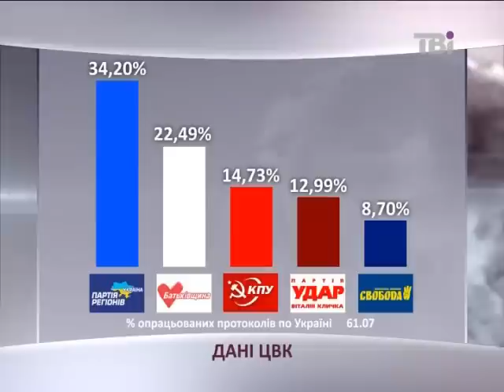Спеціальний випуск новин 16.00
У програмі про таке:

Міжнародні спостерігачі розчаровані виборами;

Азаров сподівається на схвалення міжнародних спостерігачів;

Спостерігачі СНД не помітили порушень;

Регіонали радіють результатам;

Оновлені дані із ЦВК;

На Волині голоси рахують під наглядом Беркуту
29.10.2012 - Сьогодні